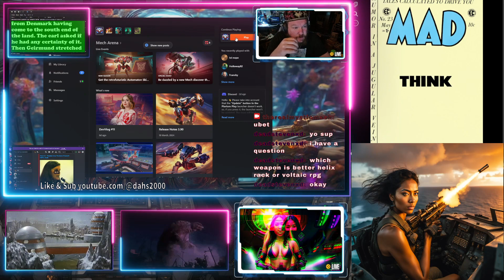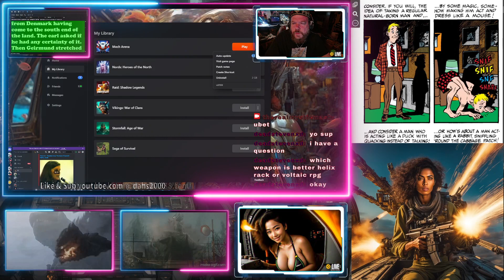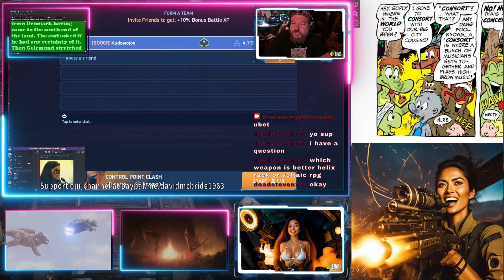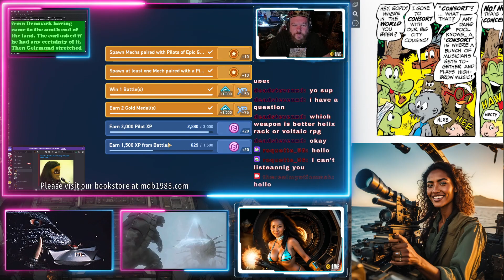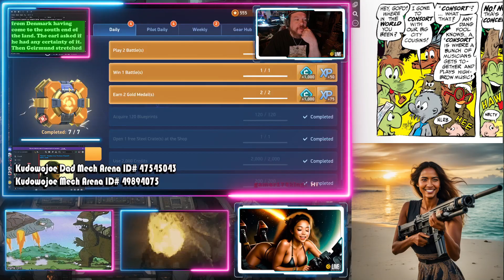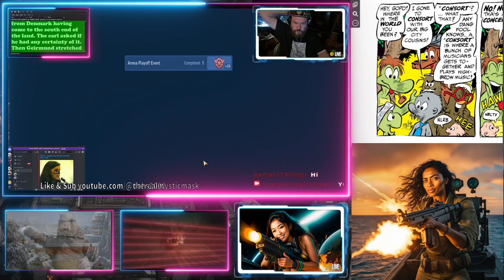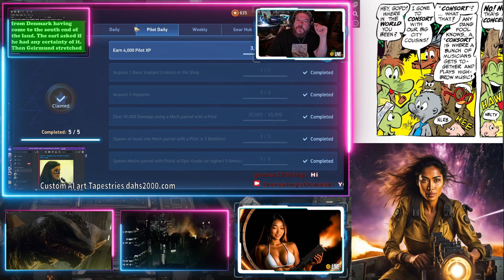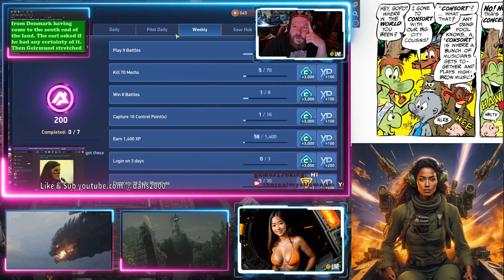Mystic Happiness Classes